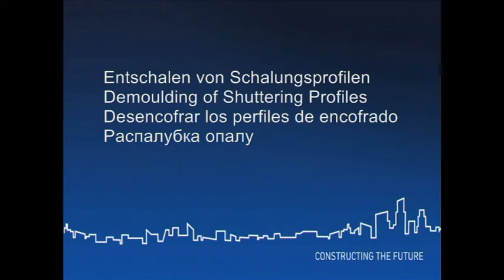Entschalen von Schalungsprofilen | Demoulding of formwork profiles | Weckenmann Anlagentechnik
Desencofrar los perfiles de encofrado